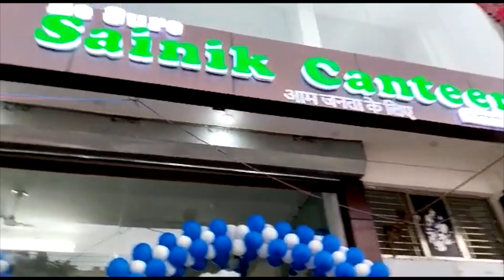BESURE SAINIK CANTEEN KOTA RAJASTHAN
As a measure of welfare and rehabilitation and employment of force personnel (ARMY,NAVY,AIR FORCE CRPF ,SSB ,CISF ,ITBP ,NDRF ,PAC other forces and dependents of the force personnel, the BeSure Sainik Canteen promoted by BeSure Healthcare Pvt Ltd has set up the BeSure Sainik Canteen. Sainik Canteen which sells products to civil public also on a cheaper rate. This BeSure Sainik Canteen will also treat as a Multi-Brand FMCG store. The main aim of  BeSure Sainik Canteen is to become self-dependent.

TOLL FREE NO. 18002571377